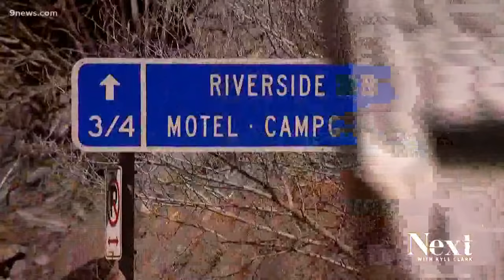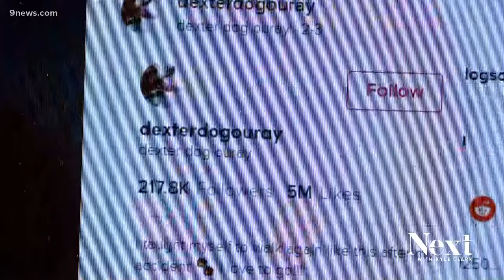Dexter, Ouray dog that walks like a human, becomes internet famous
After Dexter was hit by a truck in 2016, he learned to walk on his hind legs. Today, he's loved in Ouray, Colorado, and on Instagram and TikTok.